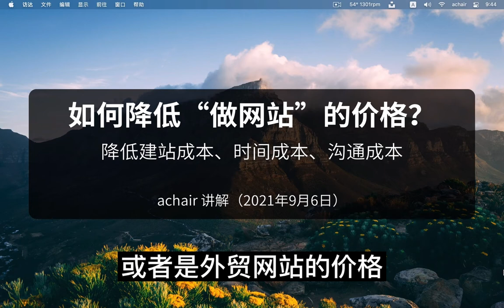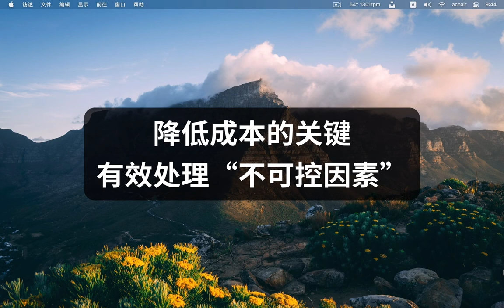如何降低“做网站”的价格？1 降低建站成本、时间成本、沟通成本 带字幕